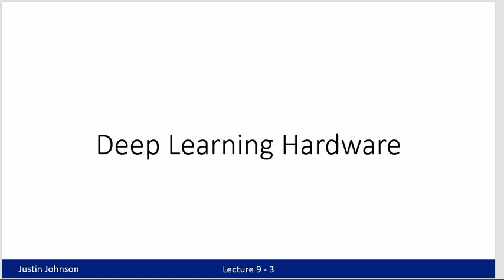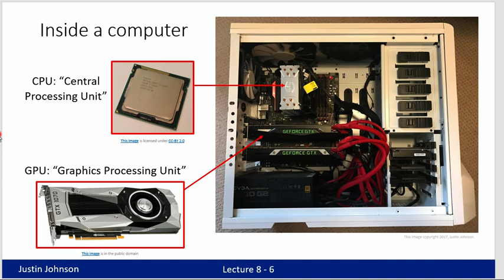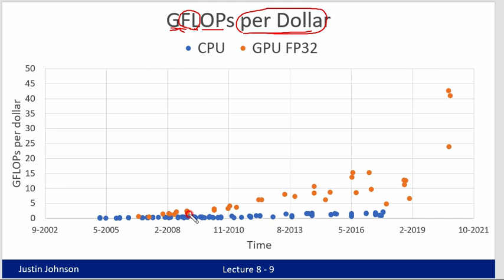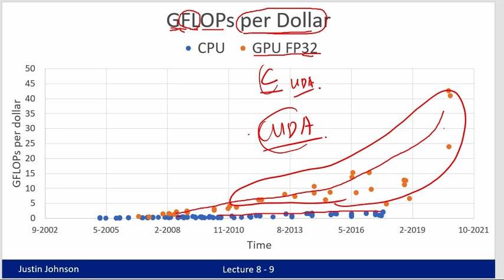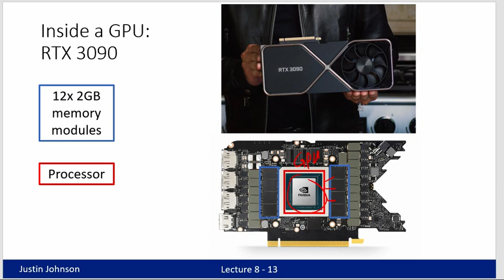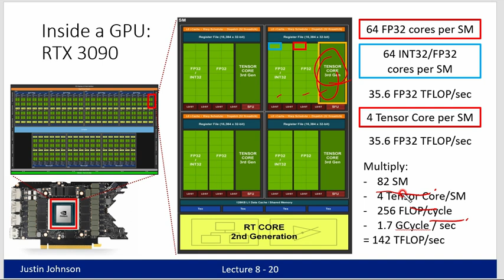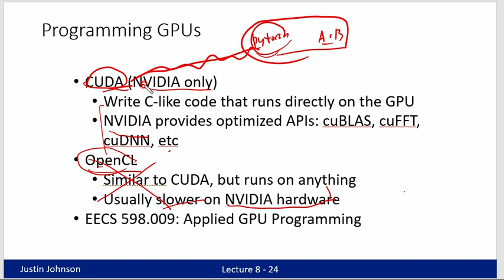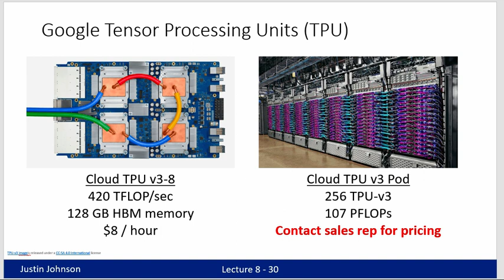9. Hardware and softwares - 9.1 Deep learning hardware